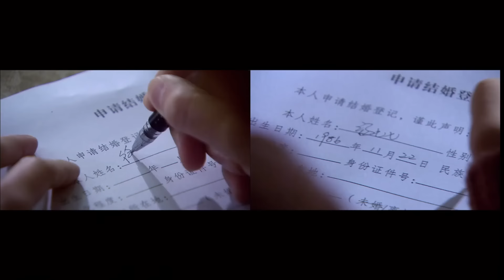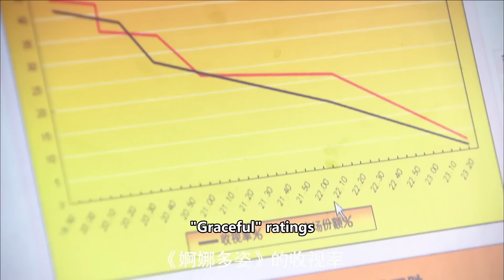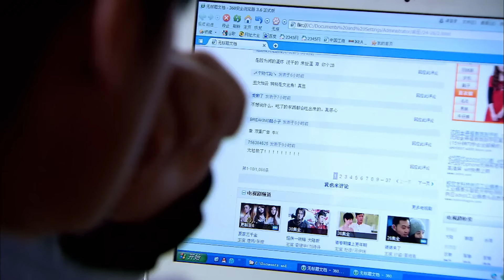CEO pretended to play girl's love to protect her, he looked calm, but his heart was broken